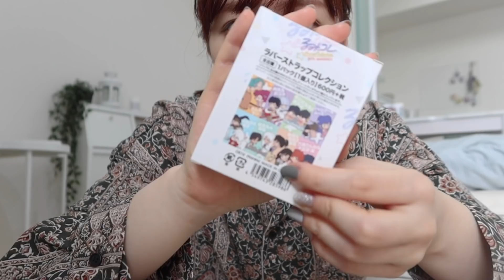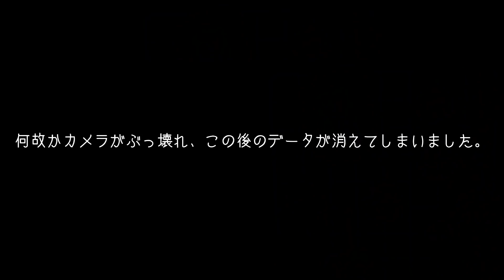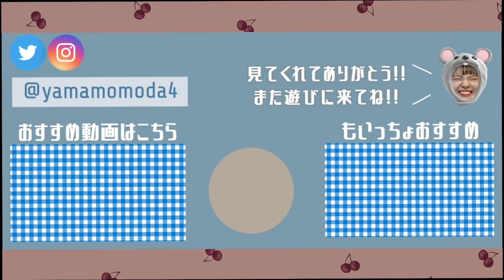SUB) 一日密着Vlog とある日の過ごし方/買い出しと理想の部屋作り🌷推ししか勝たん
とある一日の様子でございました〜〜〜☻
最近はオタ活が楽しくて楽しくて🥺💗
二次元も三次元も最高ですね！推しがいる人生楽しい！わっしょい！

P.S.ひまわりダイソーで買ったみたいになってるけれども、こちらはダイソーではなくお花屋さんで購入しました〜〜〜！🌻3本で400円くらいやった、、、お花素敵、、、

♪bgm
・Open Sky - Velvet Moon
・I'm So Tired Of Love Songs - Wildflowers
・Can You Feel Me (Acoustic Version) - Love Beans

˗ˋˏ Today's Happy ˎˊ˗
今回のラバスト運良すぎてもうぴえんぴえん(？)
オタク部屋少しずつ理想に近づいてきててうきうき🕺

˗ˋˏ Today's coordinate ˎˊ˗
トップス：kutir
ボトムス：GU
バッグ：イーハイフン

　一緒に毎日をめいっぱい楽しんでいきましょう☻